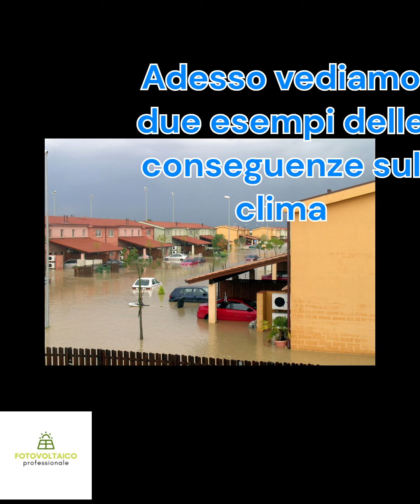Le conseguenze della CO2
Vediamo due esempi delle conseguenze dell'inquinamento da CO2 che causa il riscaldamento globale ed il cambiamento climatico